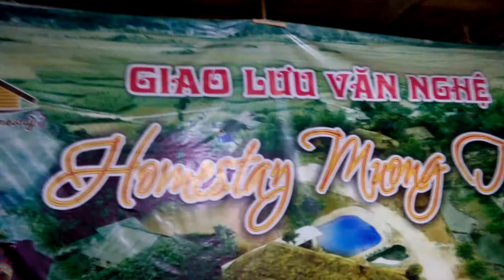HOMSTAY MƯƠNG THEN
BỮA CƠM CỦA TÂN PHÓ HIỆU TRƯỞNG TẠI HOMSTAY MƯƠNG THEN